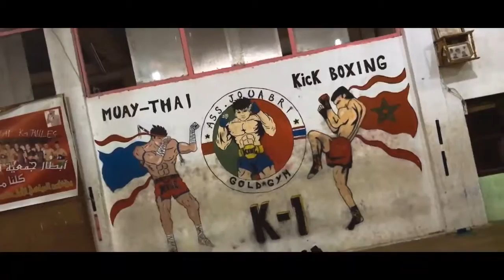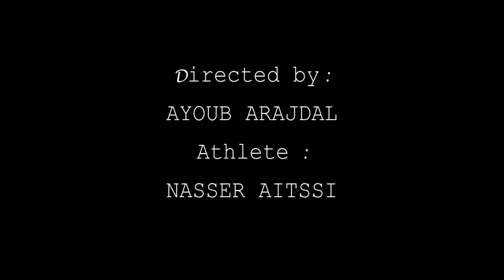Training Motivation(muay Thai) | Nasser Aitsi | Moroccan Bad boy HD